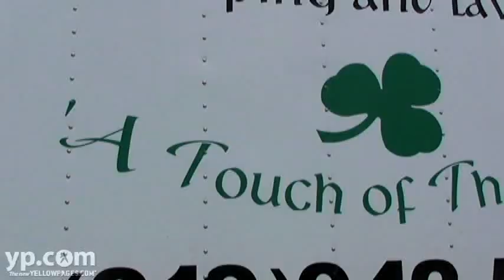Chapel Hill Landscapers O'Mara Landscaping & Lawn Care, Inc.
Keep everything green. O'Mara Landscaping & Lawn Care, located in Chapel Hill, North Carolina, brings a touch of Irish luck to your home or business. Trained in the tradition of Irish gardeners, James O'Mara and his team specialize in water features, weed control, hardscapes and more. Why take any chances with anyone else when you have O'Mara?